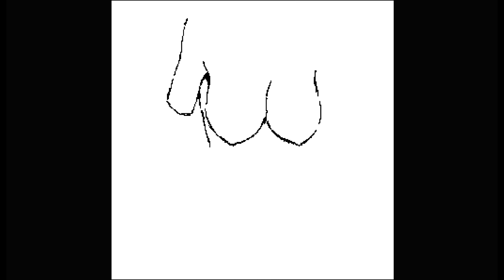Torso 300x300 Pixel Drawing P058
"Fast bind, fast find."